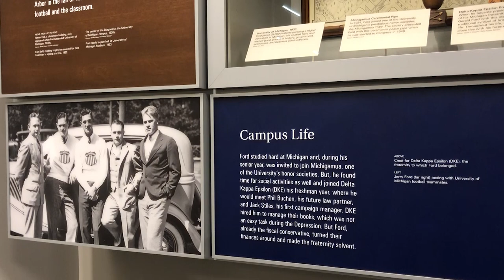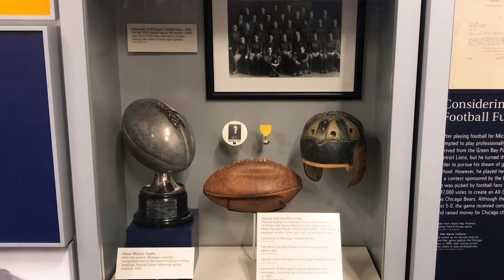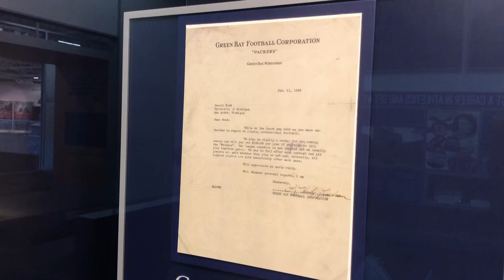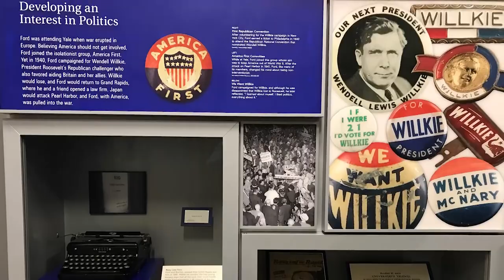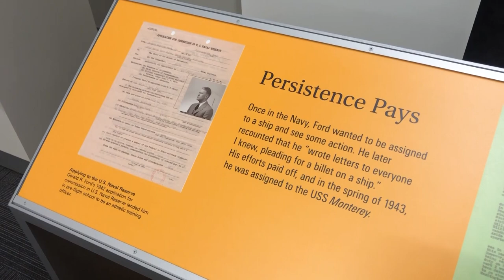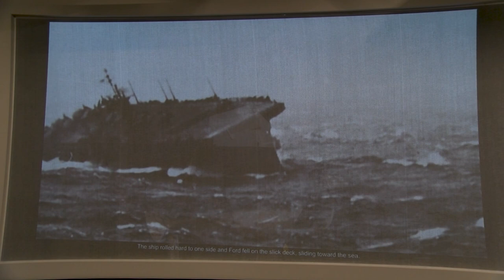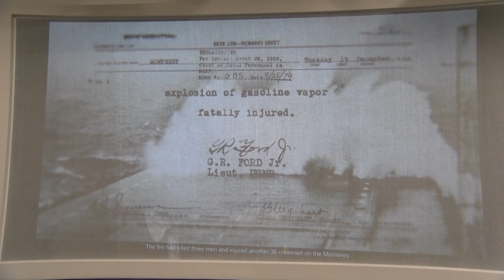College, Law School and Service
Gerald R. Ford continued his educational career at the University of Michigan.  While attending U of M he developed core traits that help shape him into a future leader of the nation. Follow Museum Curator Don Holloway as he continues to explore the young adult life of Gerald R. Ford.